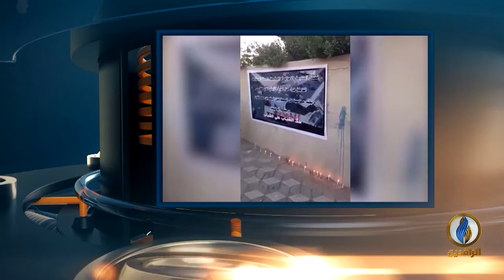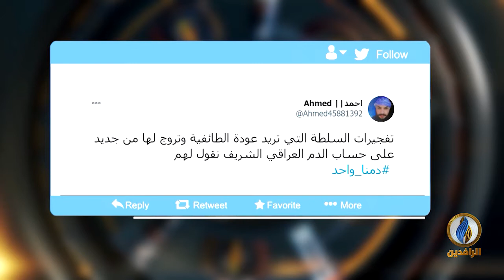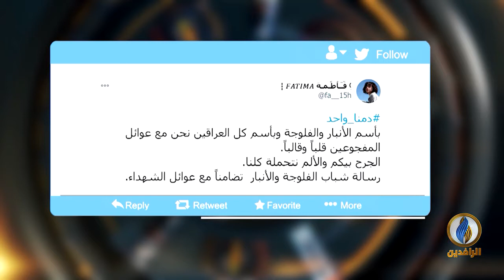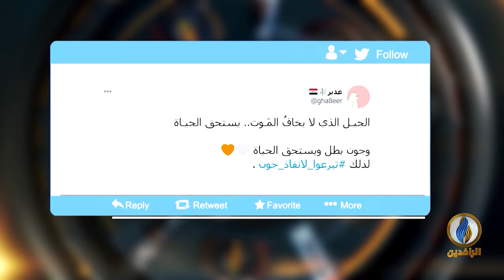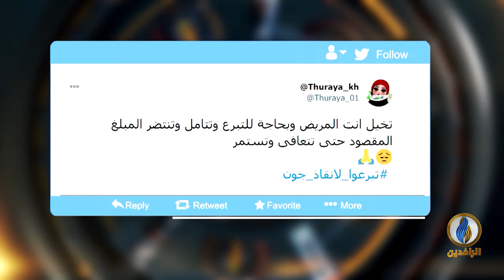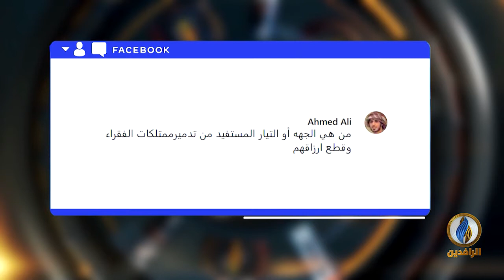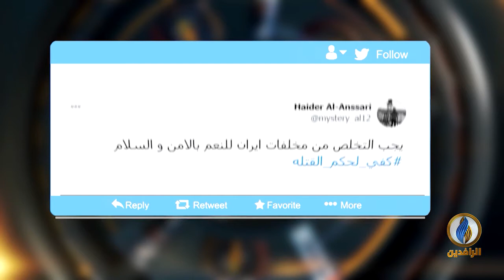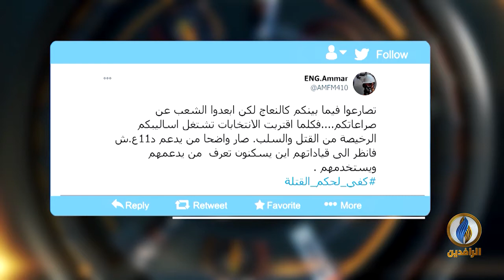تواصل_دوت_كوم | 24 - 1 - 2021